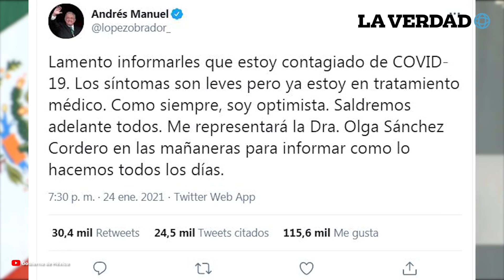AMLO da positivo a COVID-19, presenta síntomas leves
Este domingo 24 de enero, el presidente Andrés Manuel López Obrador anunció por medio de twitter tener COVID-19.

“Lamento informarles que estoy contagiado de COVID-19. Los síntomas son leves pero ya estoy en tratamiento médico. Como siempre, soy optimista. Saldremos adelante todos”.
AMLO señaló que estará pendiente de los asuntos públicos desde Palacio Nacional.